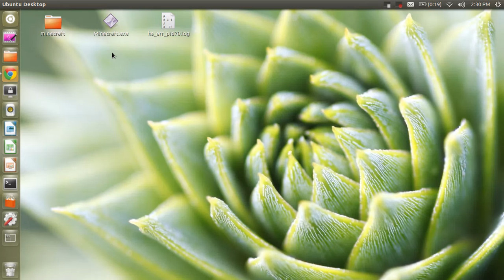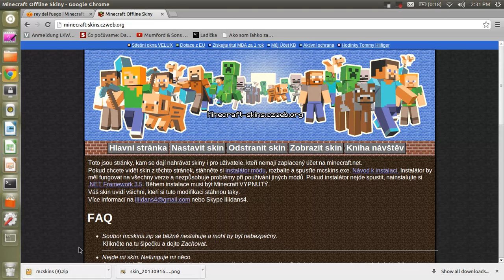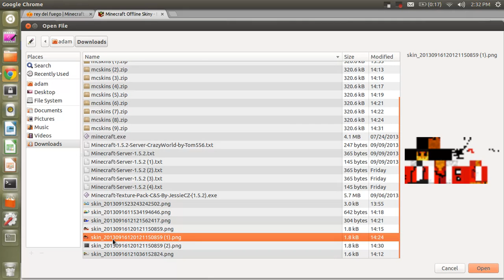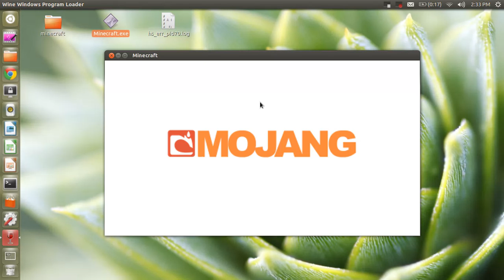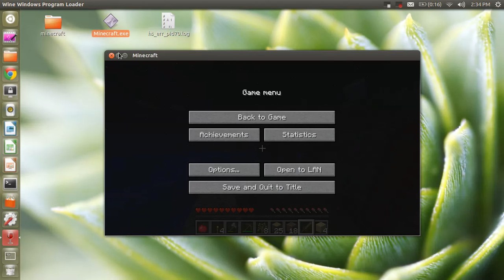turtorial ako dať skin do minecraftu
Ahojte moje prvé video